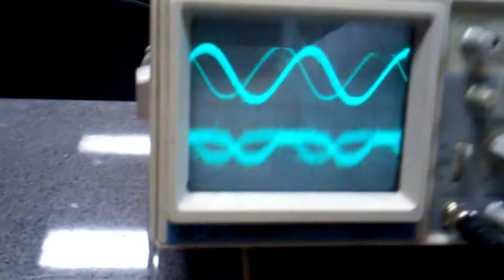DB Productions Trailer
What's this channel all about?  Take a look...